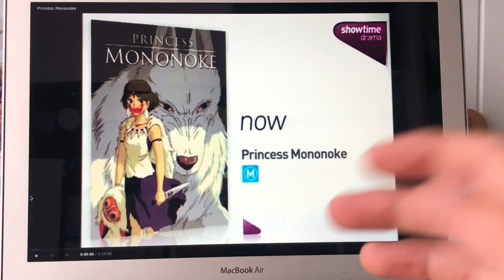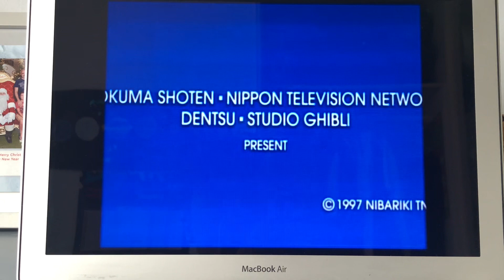Princess Mononoke Showtime Drama Intro